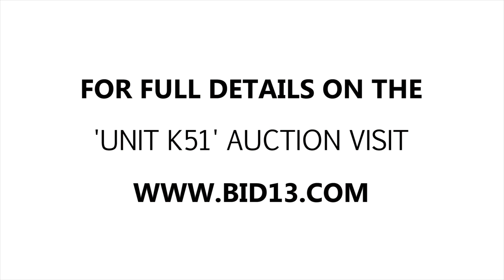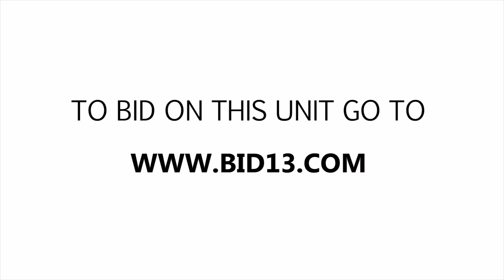Storage Pro Inc Auction Unit K51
What a great unit! The furniture in this one looks really nice. Leather chair, different furniture pieces, leather desk chair, a table, a small TV, table, car tires and much more. Do you see any other cool items on the inside? Bid now and this could be yours!

This unit is located at:
Storage Pro Inc.
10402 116 Ave, Grande Prairie, AB T8V 4K5